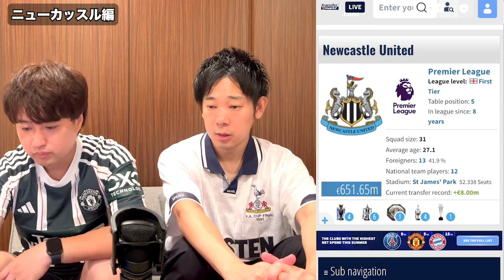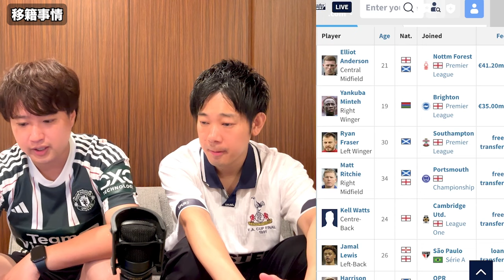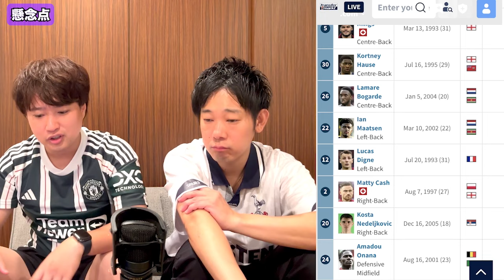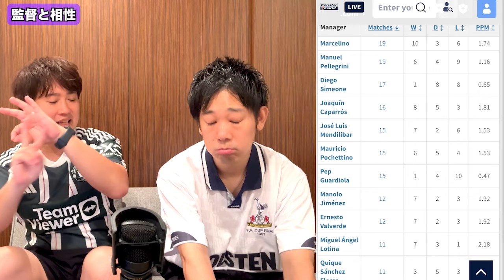BIG6以外名鑑！ニューカッスル&アストンヴィラ編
●津田のサッカー漫才
マルセイユ漫才「マンチェスターユナイテッド」 - YouTube